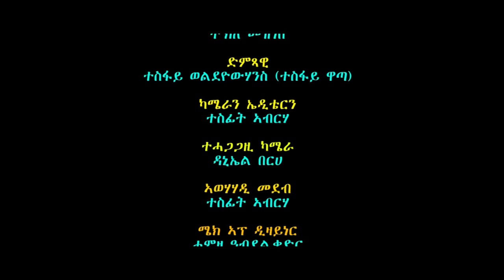EriPlanet :- Interview with artist Tesfay wata /Last Part/